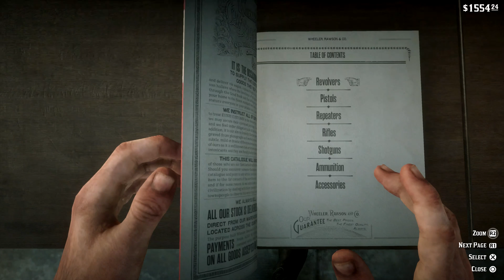Red Dead Redemption 2 | Part 45 | 4K 60fps PS4 Playthrough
Developed by the creators of Grand Theft Auto V and Red Dead Redemption, Red Dead Redemption 2 is an epic tale of life in America’s unforgiving heartland. The game’s vast and atmospheric world also provides the foundation for a brand new online multiplayer experience. America, 1899. The end of the Wild West era has begun. After a robbery goes badly wrong in the western town of Blackwater, Arthur Morgan and the Van der Linde gang are forced to flee. With federal agents and the best bounty hunters in the nation massing on their heels, the gang has to rob, steal and fight their way across the rugged heartland of America in order to survive. As deepening internal fissures threaten to tear the gang apart, Arthur must make a choice between his own ideals and loyalty to the gang that raised him.